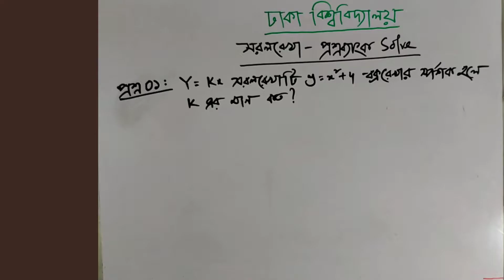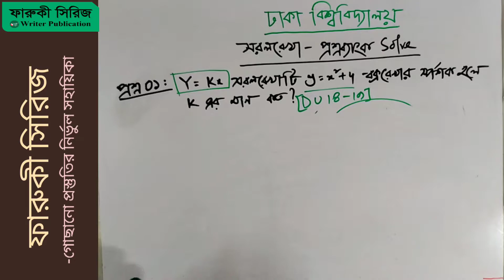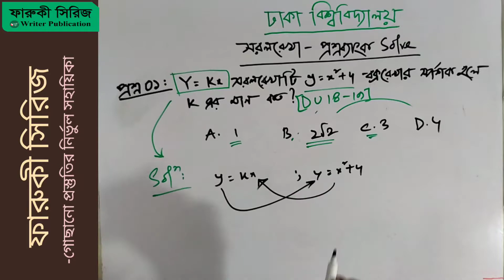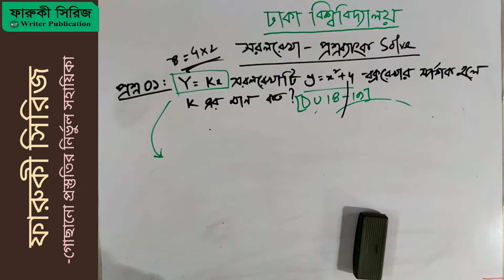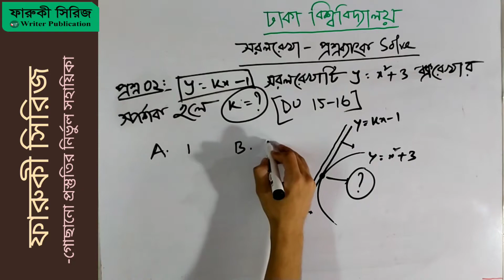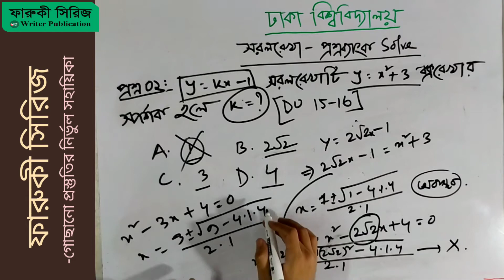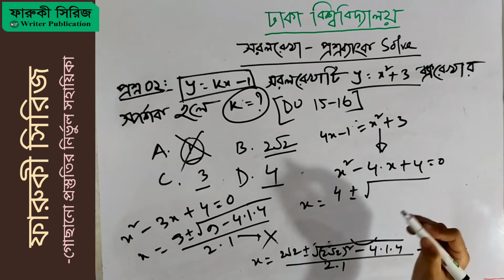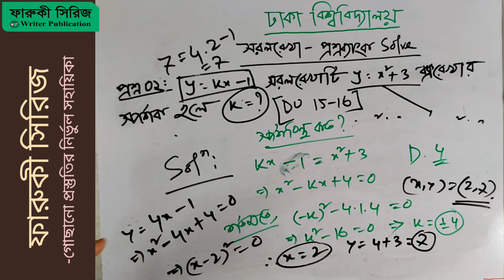Straight Line -Question Bank Solve Class | পর্ব-০২ | ঢাকা বিশ্ববিদ্যালয় | Writer Publication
উচ্চতর গণিত - প্রথম পত্র।
অধ্যায়ঃ  সরলরেখা (তৃতীয় অধ্যায়)

Title: Question Bank Solve Class | পর্ব-০২ |সরলরেখা - ঢাকা বিশ্ববিদ্যালয় | Writer Publication

➤  Reference Book: Domain Math - ফারুকী সিরিজ | Writer Publication
____________________________________________      নির্ভুল প্রস্তুতির সম্মিলিত প্রয়াস   ______

      ✪   বিশ্ববিদ্যালয় |  ইঞ্জিনিয়ারিং |
               মেডিকেল  |  এইচএসসি

               " ফারুকী সিরিজ "
   - গোছানো প্রস্তুতির নির্ভুল সহায়িকা।
             - Writer Publication.